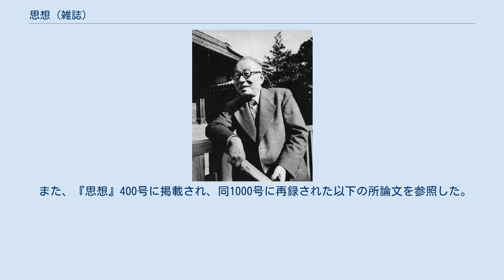思想 (雑誌)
『思想』（しそう）は、日本の出版社、岩波書店が発行する月刊誌で、現在は人文社会系を中心とした諸分野の論文を掲載している。
同社から発行されていた『思潮』をその前身とし、1921年10月に創刊されている。
 前述のように、同社刊行の『思潮』（1917年 - 1919年）の廃刊後、1921年10月に刊行を開始した月刊誌である。
岩波書店によると、本誌は伝統的に哲学、歴史学、社会諸科学の成果を提供してきており、同ウェブサイトでは「分野を超えて問題を根源的に考え抜こうとする人びとにとって、最良の知のフォーラム」と紹介されている。
 現在も月刊で刊行が継続されており、通常号のほか特集が組まれることもある（例として、2018年は哲学、歴史学に関するものなど、計8回の特集が組まれている）。
また、特集によっては‹討論›と題して、関係分野研究者などによる討論会の模様を収録することがある（近年の例として西川長夫を特集した2016年7月号など）ほか、‹研究動向›や‹名著再考›などの文章が含まれることもある（例として西田幾多郎を取り上げた2015年11月号）。
外国人論者による文章の翻訳が掲載されることもあり、これは翻訳の上掲載される（複数の外国人論者による文章の翻訳が掲載された例として、政治思想史の方法論を取り扱った2019年7月号）。
 編集に関与した和辻哲郎 社会学者の清水幾太郎は『思想』400号に掲載されたエッセイ「小さな歴史」において、『思想』の歴史を次のように独自に区分して論じている。
 本節では、この区分を参考にし、倣いつつ、『思想』の歴史を大きく初期、戦前・戦間期、戦後の時期に区分してそれぞれ論じる。
 前述のように、『思想』の前身にあたる雑誌として、岩波書店から『思潮』が刊行されていた。
和辻哲郎によると、この雑誌は『思想』につながる側面があるものの「同人誌」的な色彩であったという。
 この『思潮』が廃刊になった後、2年前後が経過した後に、岩波茂雄によって雑誌『思想』の刊行が計画される。
和辻はこの問題に石原純が東北帝国大学を退職したことが関係している可能性を指摘しつつ、岩波が「岩波書店の雑誌」として『思想』を刊行するのに協力を求めてきたことを述懐している。
このような経緯ののち、大正10年10月に創刊号が刊行された。
創刊号に掲載された文章は次のような表題であった。
 このうち、倉田の執筆した文章は創作であり、戯曲であった。
和辻によると、発刊直後は、掲載された文章の中では、この倉田の戯曲の評判が良かったという。
また、ケーベルによる随筆は継続して掲載されており、これはケーベルの逝去まで続いた。
 創刊後しばらくの間の『思想』には、創作欄が設けられていたことが特色のひとつである。
谷川徹三によると、倉田のほか、中勘助、小宮豊隆、安倍能成らの小説、随筆等が掲載されていた。
 『思想』は、昭和3年8月号に一度休刊したのち、和辻哲郎、谷川徹三、林達夫らを編集者に置く形で、昭和4年4月号に再刊する。
再刊号の目次は次のようなものであった。
 上記のように、この号には随筆的な文章が多数収められているが、谷川によると、この後編集方針として創作欄をなくしたという。
 この時期には、西田哲学特集（昭和11年1月号）、フランス哲学特集（昭和12年1月号）などのほか、昭和9年5月号（特集「日本精神」）や、昭和11年6月号（特集「日本文化」）など、時代を反映する特集も組まれている。
さらに後の時期には、特集「大東亜戦争」（昭和17年6月号）が組まれた。
 その後、十五年戦争末期には、哲学研究者（和辻哲郎、三木清、田中美知太郎など）の論文を多く収録し、特に西田幾多郎の晩年の論文群（「自覚について」など）が本誌に掲載されたことは注目される。
また、「イデア」（昭和18年9月号、10月号、11月号に掲載）などの田中美知太郎の所論文は、古代ギリシャ哲学に関する優れた研究であり、のちに岩波書店から刊行（現在は文藝春秋社より文春学藝ライブラリーの一冊として復刊）されている。
 終戦を挟んだ時期にも、『思想』は継続して刊行が続けられており、この時期には西田幾多郎の逝去を踏まえた「西田先生追悼号」（昭和20年10月号）なども刊行されている。
その後、昭和21年3・4月合併号から1年弱のブランクを経て、翌昭和22年1月号から本格的な刊行が再開される。
この昭和22年1月号の目次は次のようなものであった。
 一...